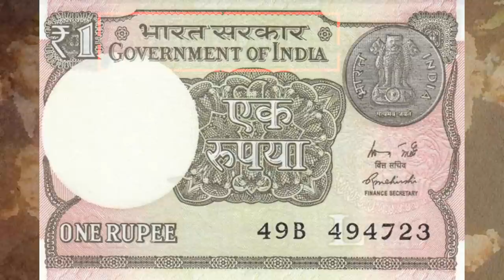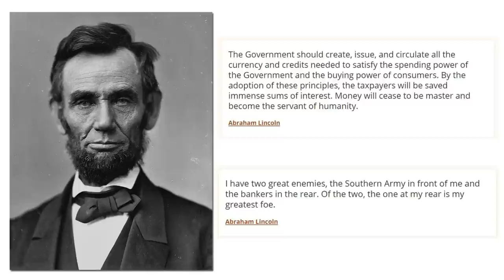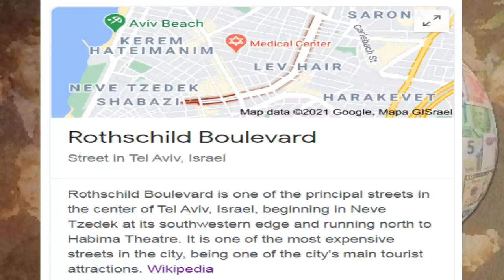உலகைக் கட்டுப்படுத்தும் ரோத்சைல்டு குடும்பம்: நம்பர் 1 பணக்காரர் - பகுதி 1. rothschild mannar mannan